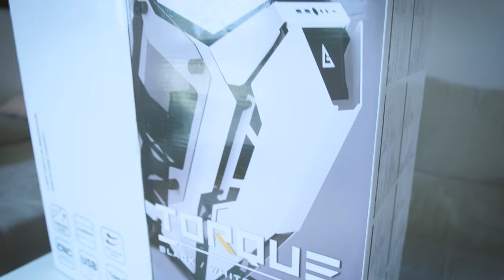Antec Torque Open frame Gehäuse Quick Review (german language)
ANTEC TORQUE OPEN FRAME GEHÄUSE in einer kurzen Übersicht. Wenn ihr Fragen habt dann haut sie in die Comments !